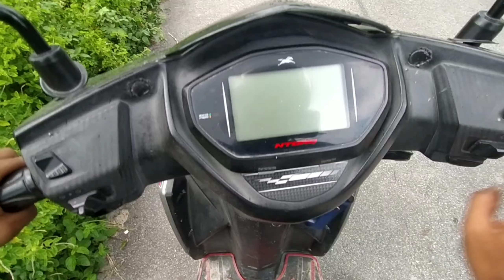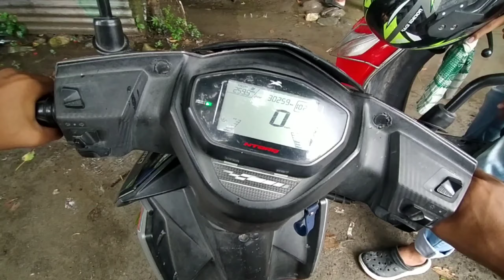Chowki Ghumne Gaya tha 🤟😍